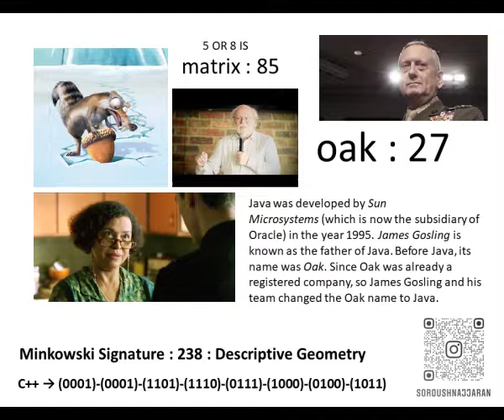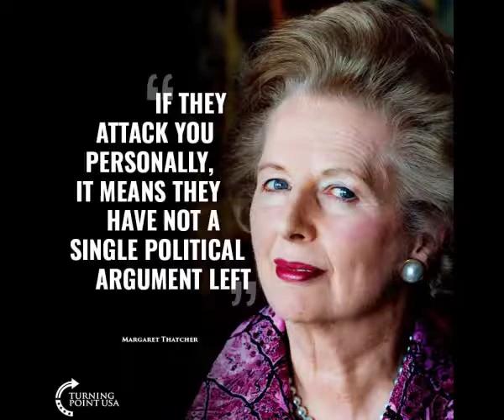food life flower money batman star bird night song water spring day sea sex sky love fish sleep